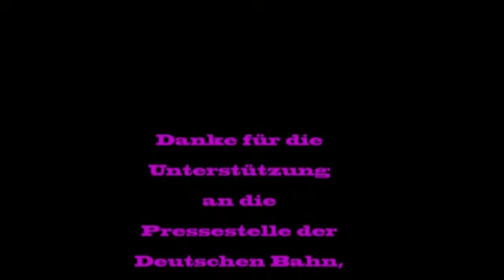Tamara verschenkt Gedichte von Rilke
Ein poetisches Experiment mit differenziert interesssiertem Puplikum auf einem Berliner Bahnhof, einem Berliner Marktplatz und einem Berliner Kinderbauernhof.
yy-production Uta Baranovskyy